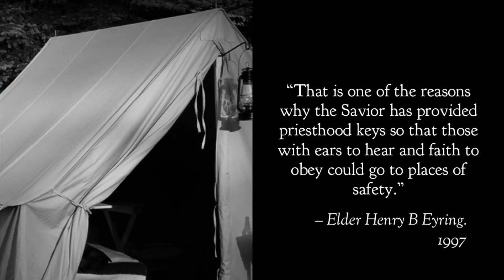The Restoration is HERE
MILLENNIAL REIGN
“Only if you are willing to listen and obey. you and all your households be guided to ultimate safety and security in the Lord’s own way.”
The quote from Harold B Lee - The master Teacher
“That is one of the reasons why the Savior has provided priesthood keys so that those with ears to hear and faith to obey could go to places of safety.”
The quote by Henry B Eyring - The way to safety
-“We are blessed to know where to look and how to listen for the voice that will fulfill the promise of the Lord that He will gather us to safety”
“The best time to have decided to help Noah build the ark was the first time he asked. Each time he asked after that, each failure to respond would have lessened sensitivity to the Spirit.”
“Of Lehi’s family, only those who had faith and who themselves received confirming revelation saw both the danger and the way to safety.”
The quote from Henry B Eyring - Titled: Finding safety on counsel
“What is meant by the times of restitution? These words mean age of restoration, an age in which God has promised to restore all things that he spoke by the mouth of all his holy prophets since the world began.”.
“But he cannot come this second time until an age in the earth's history commences which has the name the times of restitution, or in other words he cannot come until the age or period of restoration; and in that age or period all essential things that God ever gave in any age of the earth for salvation, betterment, blessing, and edification of his children will be restored again.”
The quotes from a Bruce R McConkie - Titled: The times of refreshing, Conference Report October 1967
Page 42-44